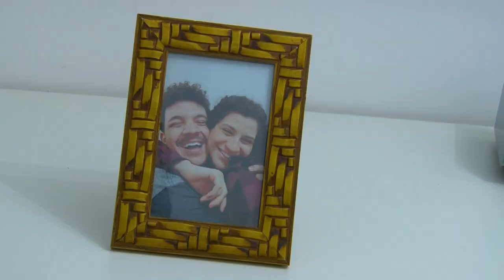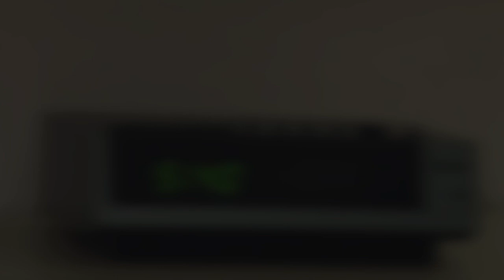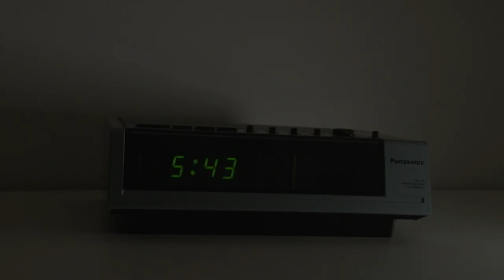Paralisia - Curta-metragem Ficcional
Sinopse

Em uma noite qualquer, como qualquer outra pessoa, Maria está dormindo. Ela só não contava que acordaria na madrugada numa paralisia do sono, sem conseguir se mover ou falar e, que todos seus traumas e fobias a fariam companhia.

Ficha Técnica

Roteirista- Patrícia Pantarine Pinto

Direção- Patrícia Pantarine Pinto

Direção de fotografia- Kevin Proença e Patrícia Pantarine Pinto

Direção de arte- Kevin Proença e Marina Massako

Casting- Beatriz Olival

Direção/ Preparação de elenco- Patrícia Pantarine Pinto

Direção de produção- Beatriz Olival

Assistente de Direção- Guilherme Rucci e Kevin Proença

Produção de arte- Beatriz Olival, Guilherme Rucci, Karine Vitória, Kevin Proença, Marina Massako e Patrícia Pantarine Pinto

Produção Executiva- Patrícia Pantarine Pinto

Figurino- Beatriz Olival, Guilherme Rucci, Kevin Proença e Patrícia Pantarine Pinto

Caracterização- Kevin Proença e Patrícia Pantarine Pinto

Câmera- Ayrton Xagas Felisberto, Bruno Serini Nogueira e Flávio Castro dos Santos

Técnico de som- Ayrton Xagas Felisberto, Bruno Serini Nogueira e Flávio Castro dos Santos

Edição e finalização- Guilherme Rucci

Assistente de montagem- Patrícia Pantarine Pinto

Elenco- Ana Balata, Miguel Bruno e Maria Gomes